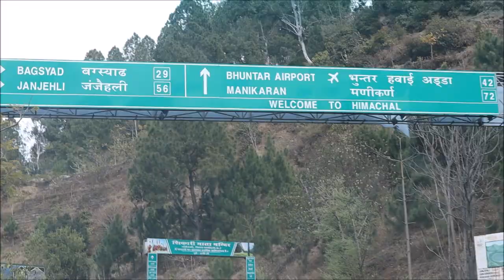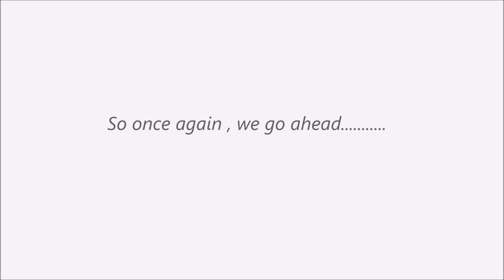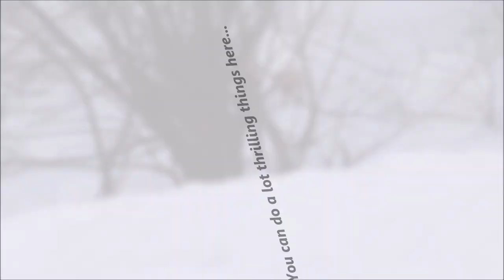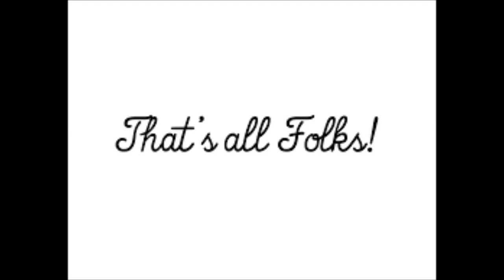The Beginning!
THIS WAS JUST A TWO DAYS TRIP TO MANALI. THIS IS SUCH KINDOFF  CINEMATIC VLOG OF MANALI DURING MARCH 2020.
THIS IS MY FIRST VIDEO,I DIDN'T GET CHANCE TO COVER ALL THE PLACES IN MANALI. IT WAS FREEZING COLD THAT TIME,
NEXT TIME IF I'LL GO THERE AGAIN AND  I'LL COVER EVERTHING,
 SO IF YOU ENJOYED IT DO SUPPORT BY LIKING THE VIDEO.

MUSIC credit- What so Not & Skrillex-GOH (Feat.KLP)